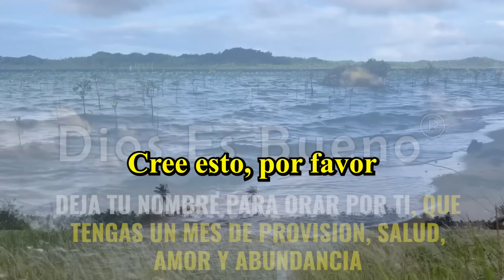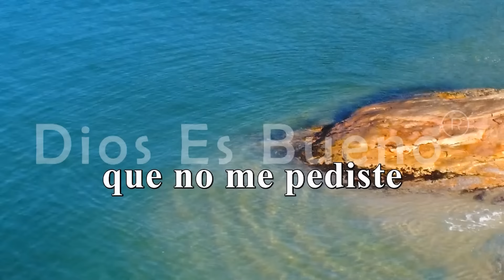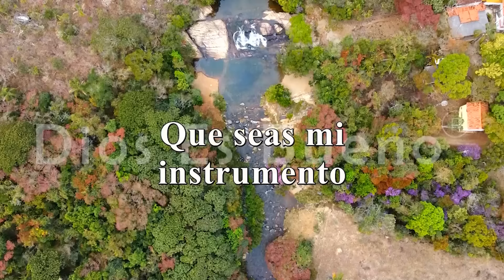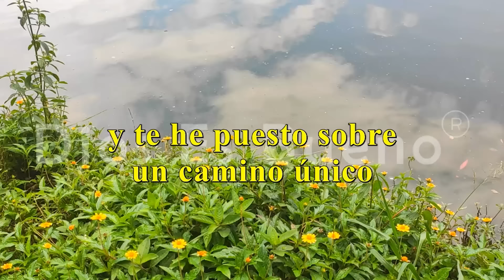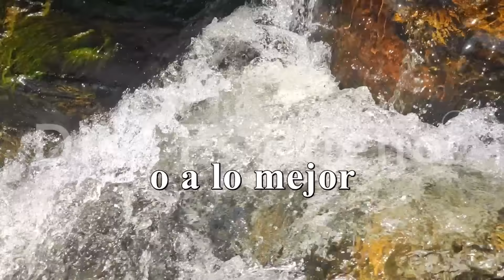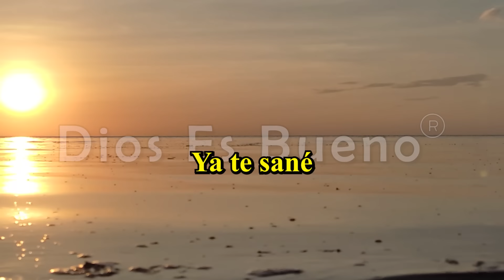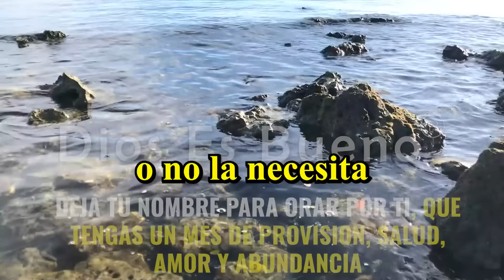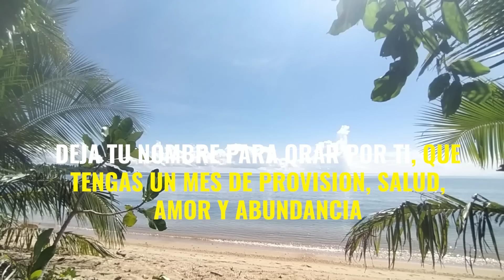DIOS TE DICE HOY, EN FEBRERO RECIBES ESTOS MILAGROS Y TE IRÁ BIEN EN TODO ¿LO CREES?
Dios te dice hoy, en febrero recibes estos milagros que tengo para ti y te ira bien en todo porque ya lo decidi, conozco tus necesidades y tus planes, tus anhelos y tus sueños.

¡Tengo algo muy importante que decirte hoy! Mi mensaje puede cambiar tu vida. Escúchame con atención, porque soy bueno y te hablo hoy y siempre directamente a tu corazón.

Esta carta que te envío está llena de amor y sabiduría. Mi Santo Espíritu te habla hoy, y su mensaje es una meditación diaria que transformará tu corazón. No dejes pasar esta oportunidad, estoy hablándote hoy. Escúchame completamente y déjate guiar por mi poderosa voz durante este tiempo que marcará tu vida.

No temas, aférrate a mis promesas y en febrero te rodearé con este amor maravilloso que te prospera, te sana, te cuida y te levanta.

Tu familia y tu serán muy bendecidos en febrero.

00:00  Este es tu mes de bendición
18:20  El mensaje sobrenatural de mi Santo Espíritu
33:45  Olvida todo temor
57:35  Esos que abren su biblia
01:24:57 O esos que si me conocen
01:36:14 Esto no va a pasarte
02:03:15  Yo cambio esas aflicciones
02:30:05 Esto te mereces